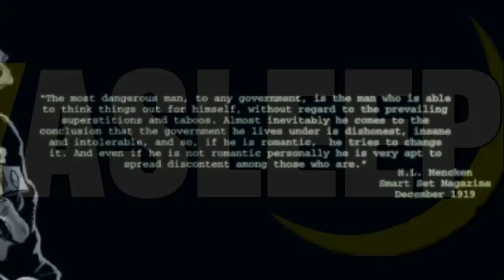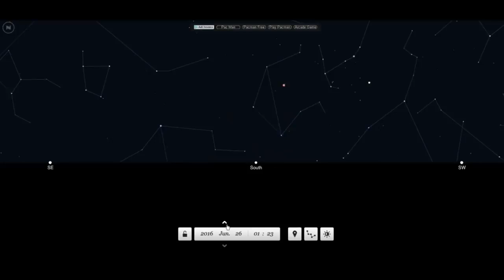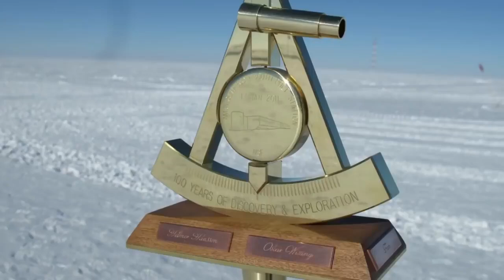ANTARCTICA - IT'S NOT WHAT YOU THINK IT IS (Clip) | Mirrored via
(go to comments for the link in blue) Link to FULL 40min vid

the first 50 seconds.. Buhdomtsss 🌍 = 🚮

Globlins aka *Zombieland 🧟‍♂️ Variants* scare me!!!

Forget shape... Just try & tackle & make it make sense concerning ALL heliocentric model motions & speeds, Centrifugal force & elliptical orbits!!! *(check mate ✅)*

When I was in school we only orbit the sun, so you telling me with all that looking in space from the "science experts" + (allegedly 😅) going to the moon + the LIE-SS how come they added corkscrewing through space in the early 2000's? 🤷🏾‍♂️

Also astroids, meteorites, shooting stars & Comets ☄ why do they only come down, down diagonally horizontally & or straight across, never have anyone witnessed one shooting up from a horizon line, 🤷🏾‍♂️ why?
*(check mate ✅)*

Anywhoo... 🌍 = 🚮 ⚰️...